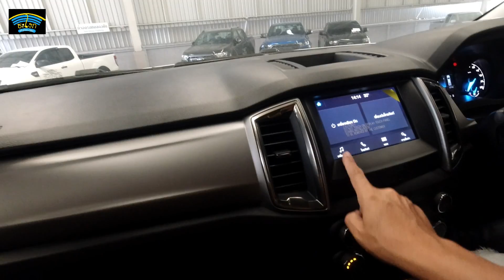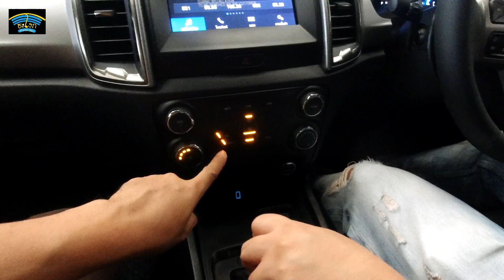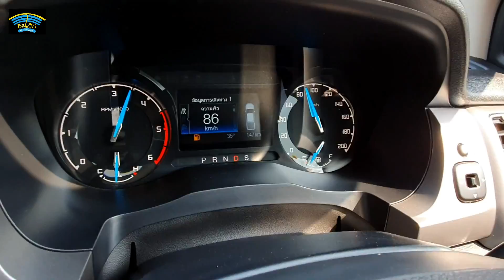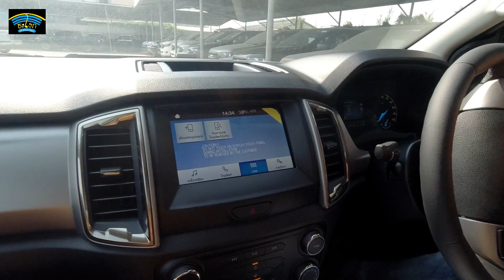วิจารณ์ (Full Review) FORD RANGER XLT 2.2 6AT กระบะรุ่นกลางตามคำขอมีอะไรเด็ดบ้าง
รีวิวฟอร์ด เรนเจอร์ XLT กระบะ 4 ประตู รุ่นกลาง ที่หลายคนสัมผัสราคาได้